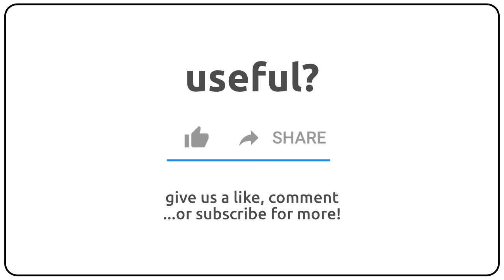How to pronounce androgone in english?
How to pronunce androgone in english
How to pronunce androgone in american accent 🇺🇸?
How to pronunce androgone in british accent 🇬🇧?
How to pronunce androgone in australian accent 🇦🇺?

Como se dice androgone en ingles?
Como se pronuncia androgone en ingles?